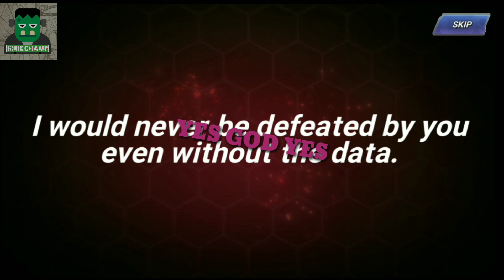HOPE YOU KNOW WHAT I GET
IF YOU WANT TO PLAY WHAT I WAS PLAYING

LUCK NUMBER:57